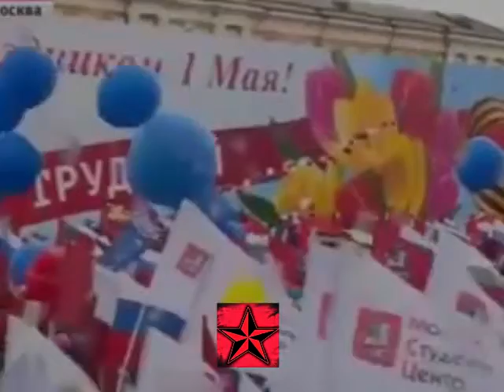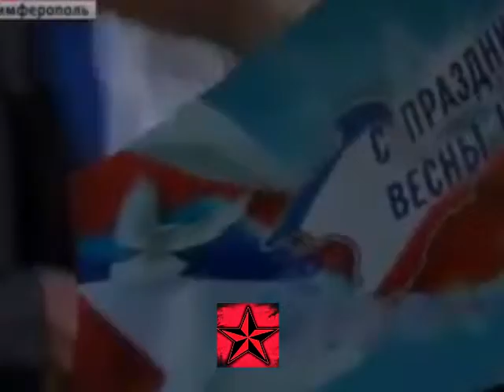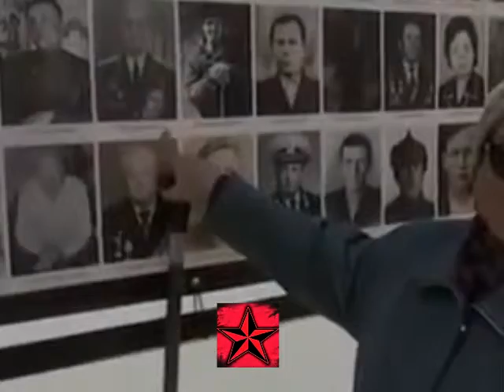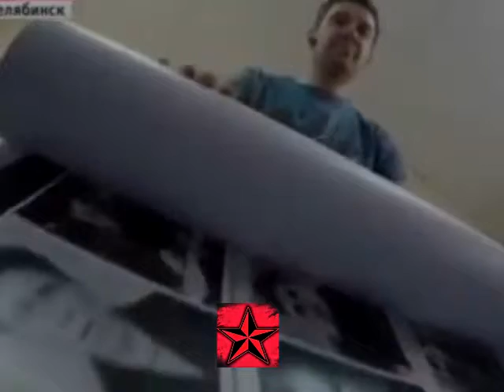Kiev Parade grew into Maydan